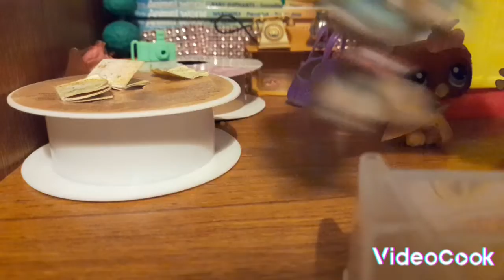update ( with bloopers)